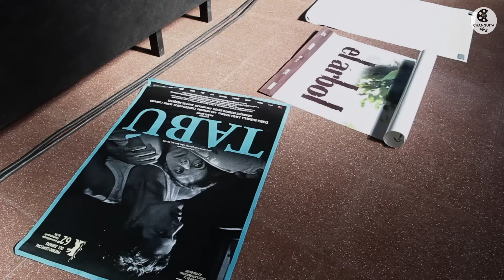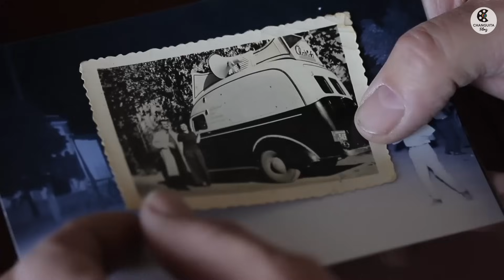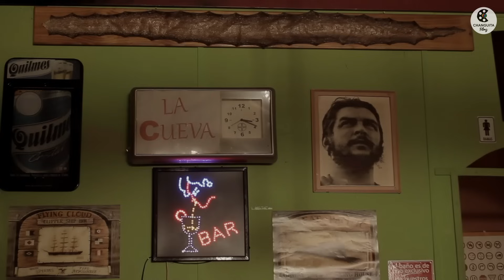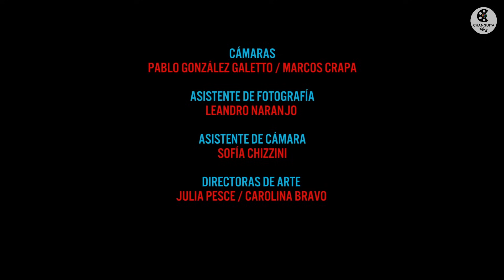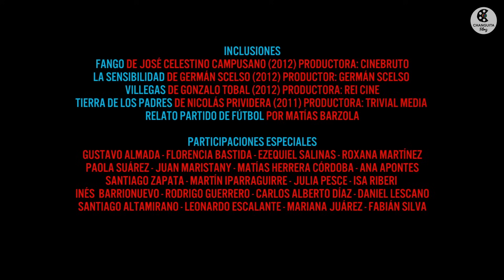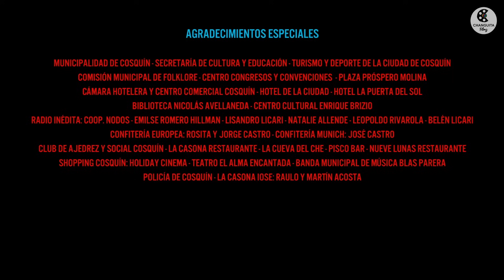TRES D - 🎬 Película - Cine Argentino (Con Subtitulos)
"TRES D" de Rosendo Ruiz

SYNOPSIS
Matías and Micaela  will slowly get involved in the independent  film world at the 3rd International Film Festival of Cosquín. A very tender and shy love story will begin between them.

SINOPSIS
Durante el Festival de Cine de Cosquín, Matías y Mica, entrarán en contacto con realizadores y personas de la industria cinematográfica local, y lentamente se irán sumergiendo en el pequeño mundo cinéfilo que emerge en esos tres días. Una tímida pero tierna historia de amor, comenzará a vislumbrarse entre los dos.

Elenco: Matías Ludueña, Micaela Ritacco, Lorena Caviccia, Eduardo Leyrado, Maura Sajeva y José Celestino Campusano

FICHA TÉCNICA
Dirección y Guion: Rosendo Ruiz
Asistentes de Guión: Alejandro Cozza - Ramiro Sonzini
Asistente de Dirección: Luciano Giletta
Director de Fotografía: Pablo González Galetto
Cámara: Pablo González Galetto - Marcos Crapa
Directoras de Arte: Julia Pesce - Carolina Bravo
Director de Sonido: Atilio Sanchez
Producción: Inés Moyano - Carla Briasco - Florencia Bastida
Edición: Ramiro Sonzini - Rosendo Ruiz - Leandro Naranjo
Registro Documental y Entrevistas: Alejandro Cozza - Marcos Crapa
Música Original: MCTP
El Carro / Productoras asociadas: Cacique Argentina - Día de Fiesta Cine

ChanguitaFilms es productora asociada de la película, teniendo los derechos exclusivos para la distribución del film en el Canal.

Principales MUESTRAS Y FESTIVALES
BAFICI 16 - Competencia Argentina

Rotterdam 43 - Selección Bright Future

18 Festival de Cine de Lima

16 Festival de Cine de invierno de la Cinemateca Uruguaya

Taipei Film Festival 2014

CHANGUITAFilms trabaja de Forma Cooperativa, si queres ayudarnos con el Proyecto, te invitamos a donar un Cafecito en el siguiente